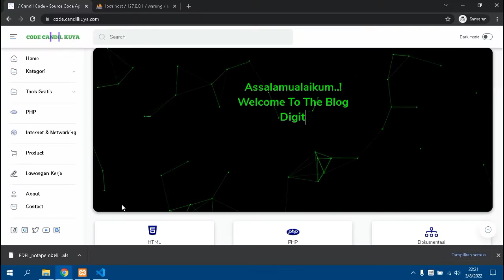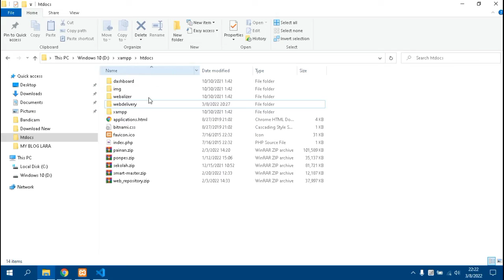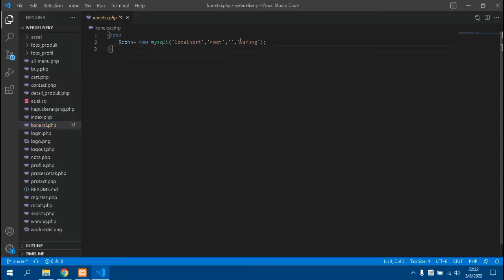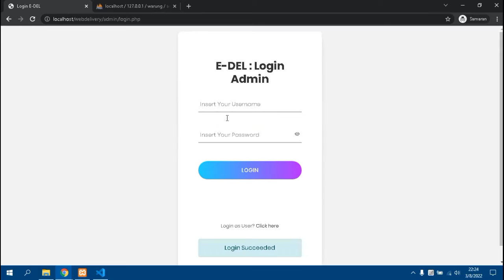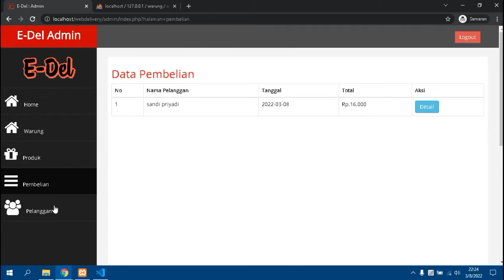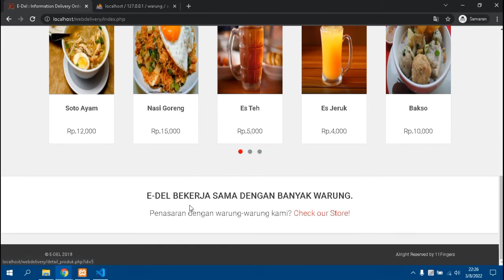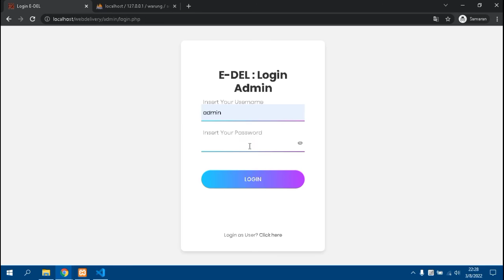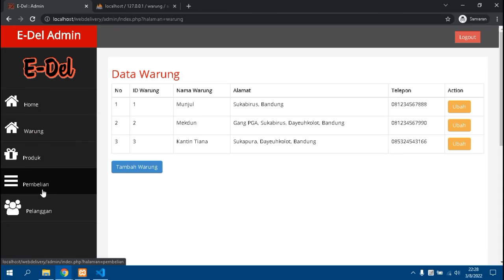Source Code Aplikasi Pemesanan Makanan Berbasis Web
untuk anda yang sedang mencari Source code aplikasi pemesanan makanan berbasis web, Dalam Channel Candil Code ini, anda dapat menemukan berbagai source code aplikasi yang dapat anda gunakan baik untuk mempelajari bagaimana membuat sebuah aplikasi maupun anda gunakan untuk memenuhi kebutuhan bisnis anda.

Untuk anda yang sedang mencari layanan jasa pembuatan website bisa kunjungi